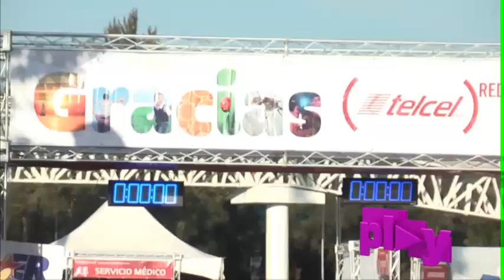Carrera Telcel Red Puebla en apoyo a niños con VIH Sida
Telcel se visti&oacute; de rojo en su carrera denominada Telcel Red, con la finalidad de apoyar a los ni&ntilde;os infectados de VHI Sida. Sin duda la carrera fue todo un &eacute;xito y lo m&aacute;s importante, es que ni&ntilde;os con este virus se ver&aacute;n beneficiados.